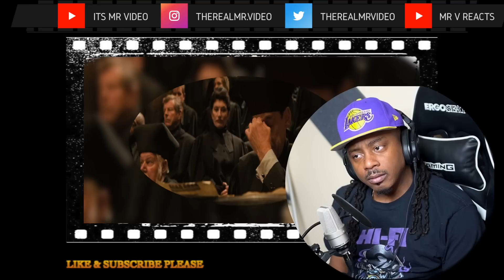First Time Watching Harry Potter & the Goblet of Fire Reaction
harrypotter goblet of fire